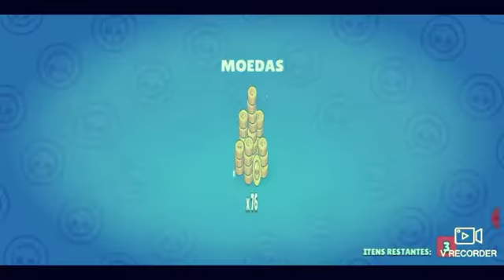jogando brawl stars (nova atualização,melhor brawler do jogo?)